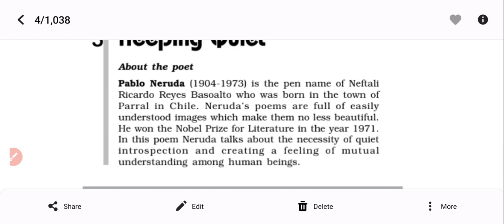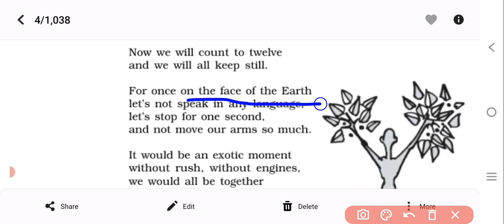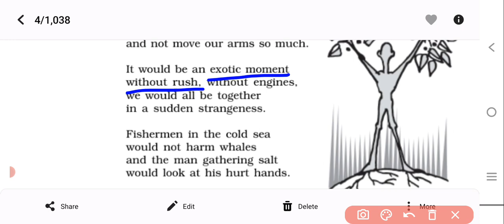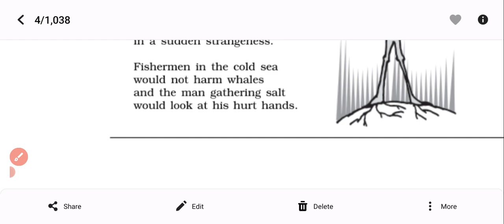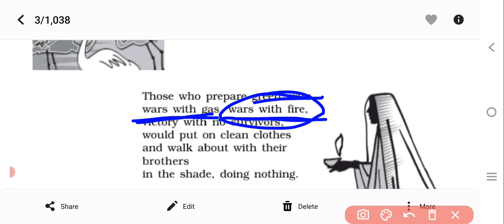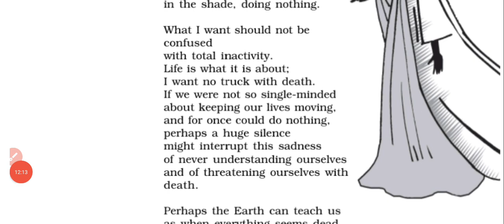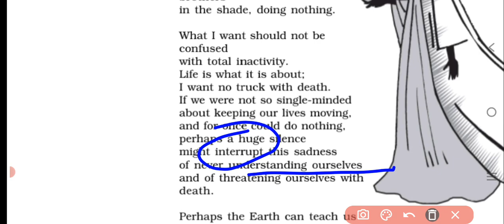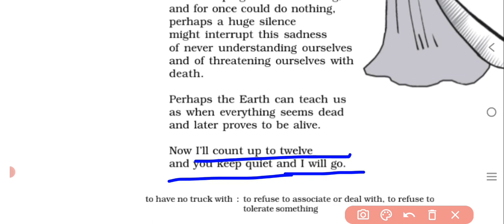keeping quiet || Class 12th English poetry